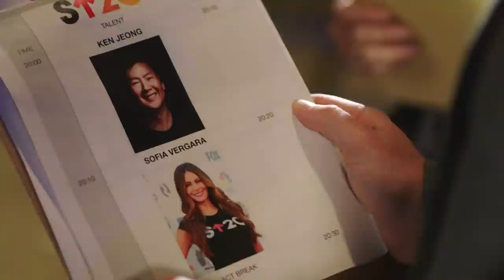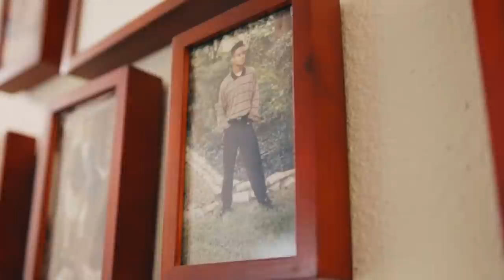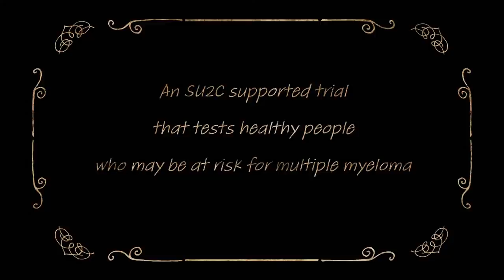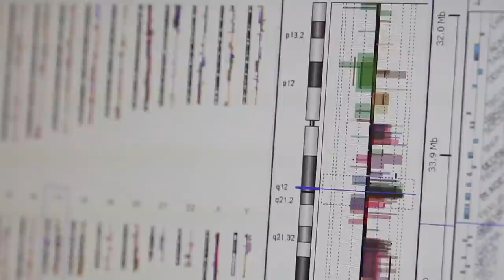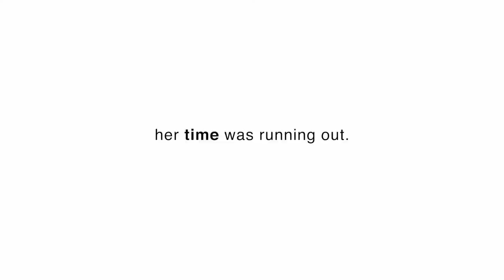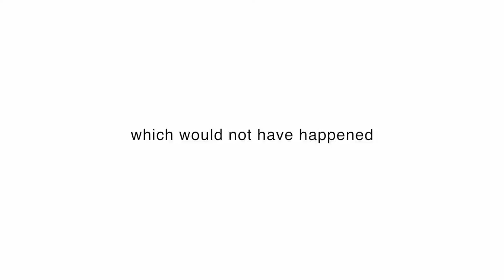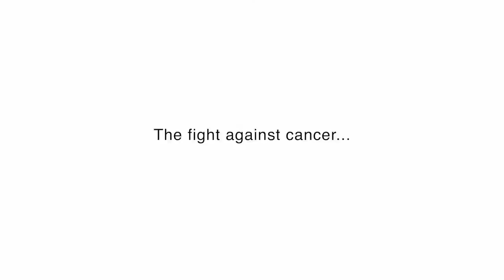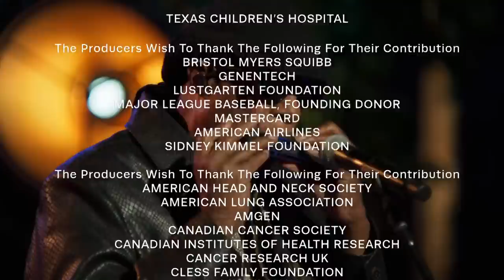Stand Up To Cancer 2021 Telecast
Watch Stand Up To Cancer’s 2021 Telecast, a one-hour fundraising event featuring powerful musical performances and inspiring patient stories that will showcase SU2C's impact in cancer research and the significant progress being made in the fight against cancer. Hosted by executive producers Reese Witherspoon and Jim Toth along with co-hosts Anthony Anderson, Ken Jeong and Tran Ho and Sofia Vergara, the event will include special performances by Common, Brittany Howard and others.